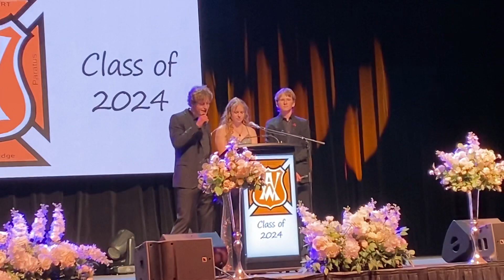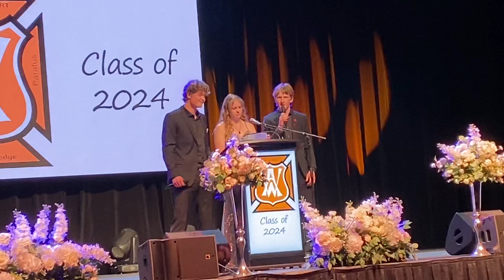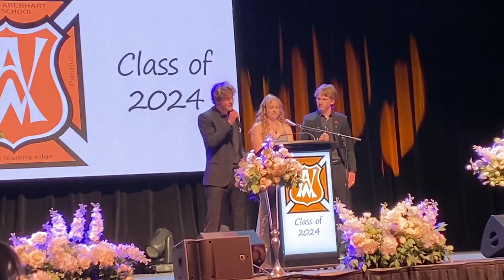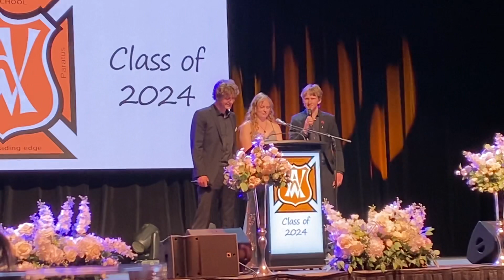William Aberhart 2024 | Class Historians Speech